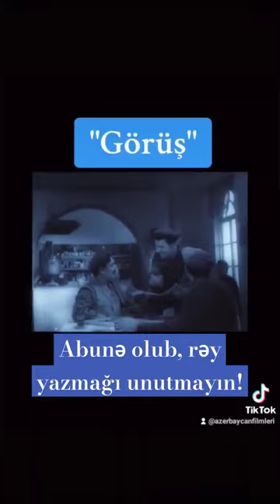Görüş filmi Azərbaycan filmi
Rollarda
Arif Mirzəquliyev — Kamil
Nelli Ataullayeva — Lala
Leyla Bədirbəyli — Bilqeyis
Həsənağa Salayev — Musa
Münəvvər Kələntərli — Münəvvər
Əliağa Ağayev — Şıxəli
Ağahüseyn Cavadov — Əbülfəz
Barat Şəkinskaya — Şövkət
Sona Aslanova — Firəngiz
Əzizə Məmmədova — Əzizə
Məmmədəli Vəlixanlı — çayçı